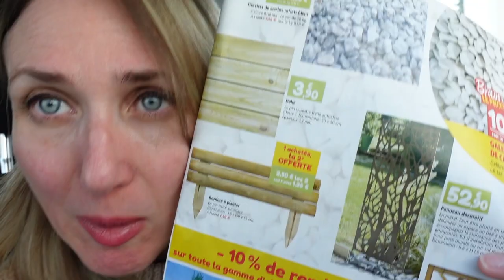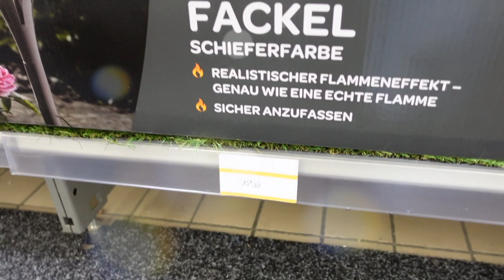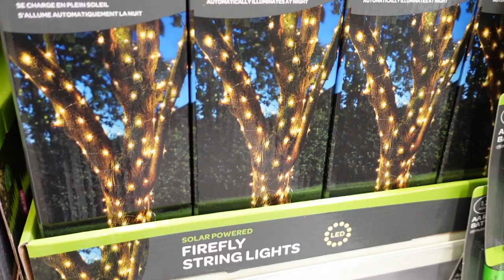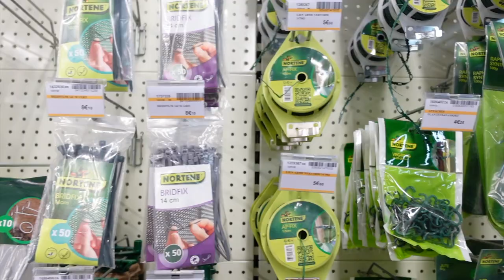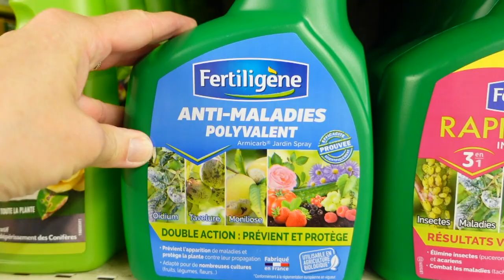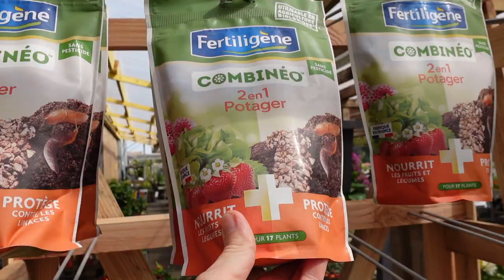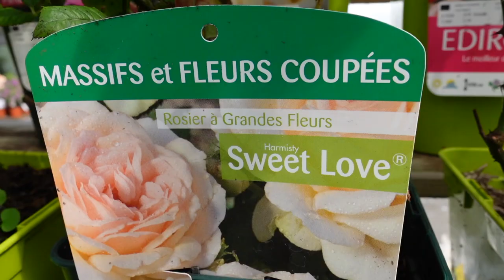Jardinerie Tour #1 : je découvre les jardineries de ma région ! Shopping plantes 🪴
✿ Viens avec moi : je découvre les jardineries de ma région !
Aménagement (salons de jardin, tables, lumières photophores solaires),  matériel (semoir, sabots, cache-pot), plantes d’intérieur, plantes ornementales, on découvre une jardinerie de l’enseigne Magasin Vert !

Fertiligène anti-maladies polyvalent
Semoir Nortène

✿ Mes boutiques plantes préférées :
Sunnyplants, boutique de plantes succulentes rares :

Poire d’arrosage
Réserve d’eau oiseau Scheurich
Étiquettes pour les plantes

✿ Mes favoris pour le rempotage
Terreau Poids Plume
Terre dite de bruyère
Véritable terre de bruyère
Tourbe de sphaigne
Chips de coco
Fibre de coco
Terreau universel sans tourbe eco responsable

Tuyau d’arrosage à dévidoir
Pot à réserve d’eau diamètre 40cm
Ma griffe de jardinage
Ma pelle de jardinage (déplantoir)
Paillis cosses de sarrasin
Terreau potager

✿ Je filme avec :
Ma caméra
Mon enregistreur de son
Mon éclairage
Mon trépied

✿ Certains produits peuvent m’avoir été offerts, je ne vous les propose que s’ils me plaisent :-) scommission si vous cliquez ou achetez, mais le produit ne vous coûte pas plus cher. Ceci soutient ma chaîne et me permet de continuer à faire mes vidéos. Merci pour votre aide !